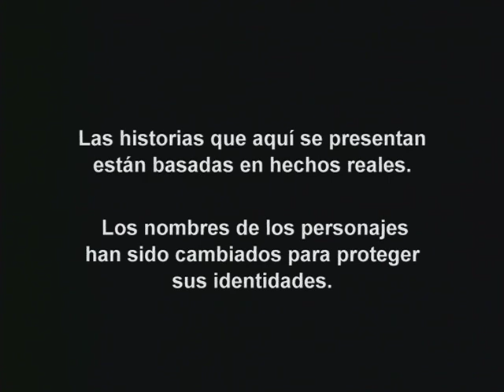Operación Repo - Episodio 259